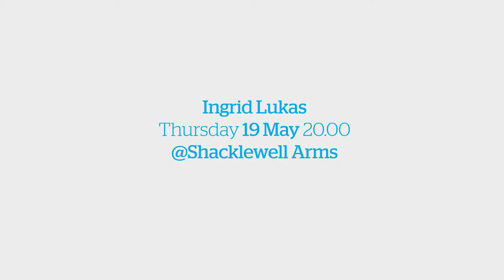Ingrid Lukas: What's your Zurich meets London?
What does creativity have to do with sports? And how are they related to singer and songwriter Ingrid Lukas?
Find out about her colorful memories in the video below or come to her concert  at Shacklewell Arms on Thursday 19 May!
It's free of admission, so hurry up to save your ticket and register now